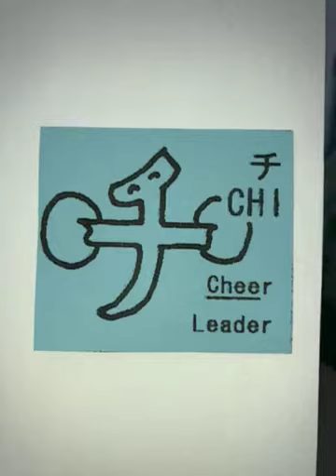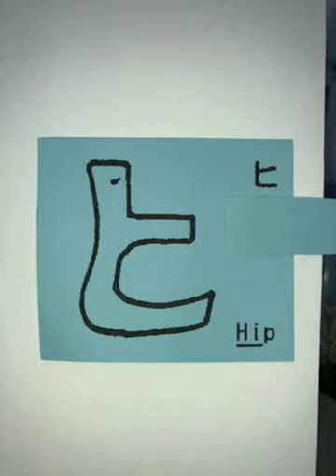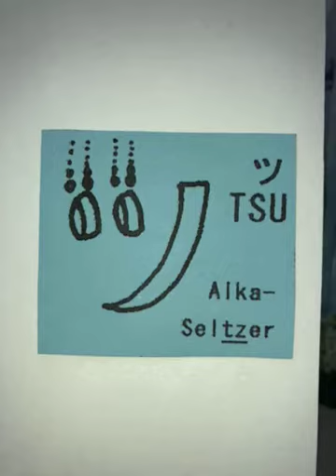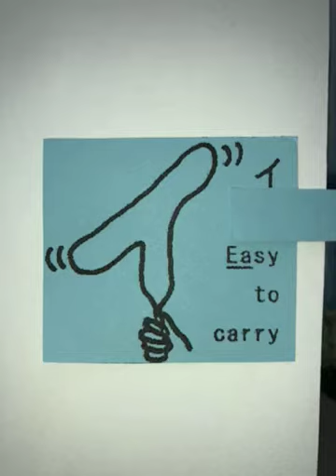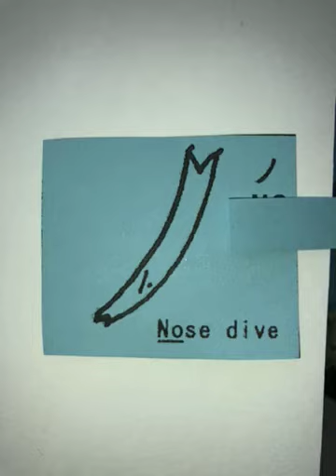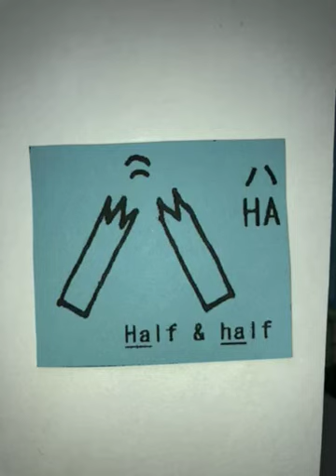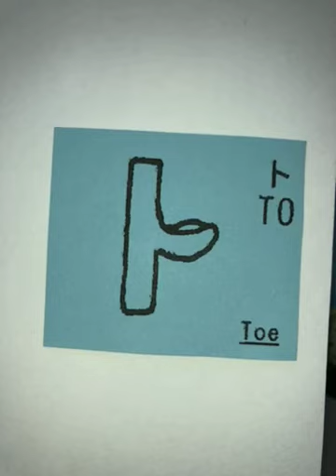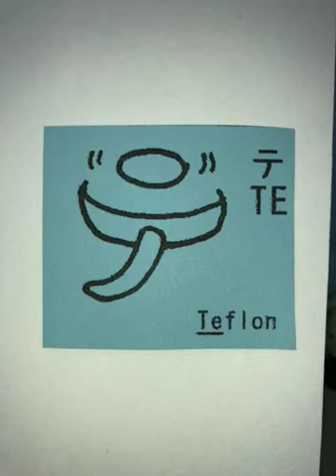KATAKANA Association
KATAKANA Mnemonic Assistant - Association method by The kitani Method Japanese